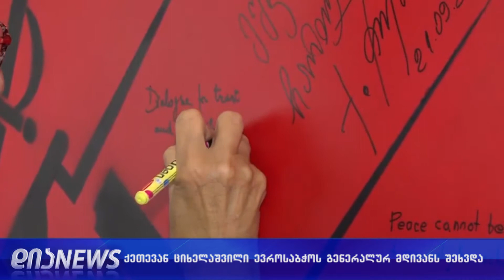ქეთევან ციხელაშვილი გაეროს გენერალურ მდივანს შეხვდა 15.10.2018